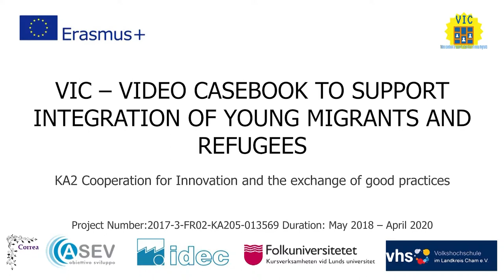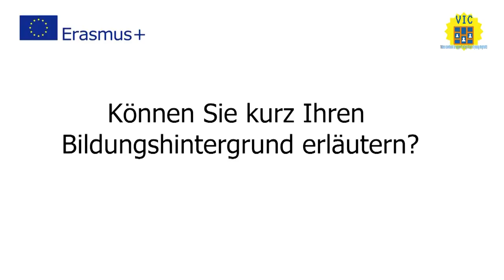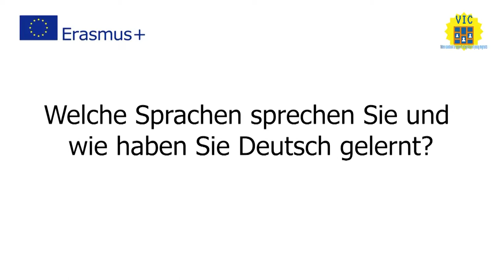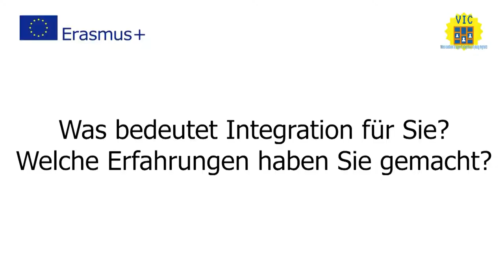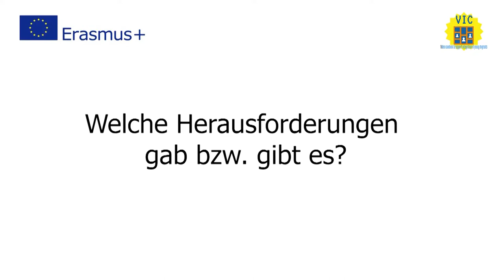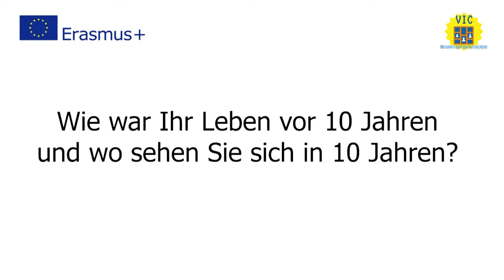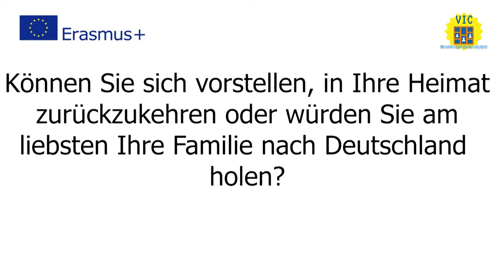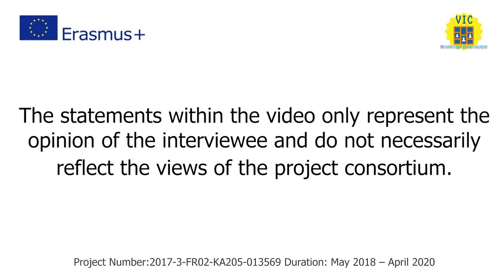VIC_IO1_Video with success stories_Alex_DE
VIC – VIDEO CASEBOOK TO SUPPORT INTEGRATION OF YOUNG MIGRANTS AND REFUGEES
Intellectual Output 1 - Video with success stories of integration in EU Society
The interviews describe the success stories in the integration process of young migrants and refugees living in the host countries. The purpose of the interviews is to bring out their integration process and to give to others migrants suggestions, advice and useful  information about host country.
This videos interviewees has been realized in the activities of the European Erasmus Plus Project VIC
This project has been funded with support from the European Commission. This publication [communication] reflects the views only of the author, and the Commission cannot be held responsible for any use, which may be made of the information contained therein Project number 2017-3-FR02-KA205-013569